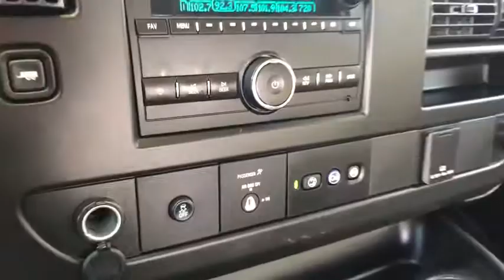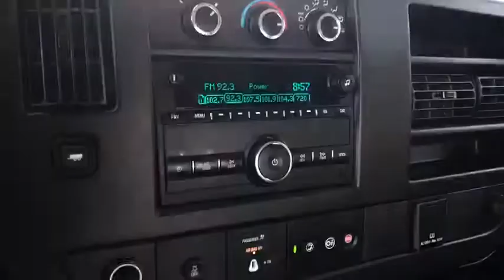2018 Chevrolet Express_Cargo_Van Oak Park, Naperville, Joilet, Evanston, Chicago, IL G6112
Used 2018 Chevrolet Express_Cargo_Van available in Chicago, Illinois at Jack Phelan CHevrolet. Servicing the Oak Park, Naperville, Joilet, Evanston, IL area.
2018 Chevrolet Express_Cargo_Van 2500 RWD 135 - Stock#: G6112 - VIN#: 1GCWGAFP4J1264026

4000 S. Harlem Ave